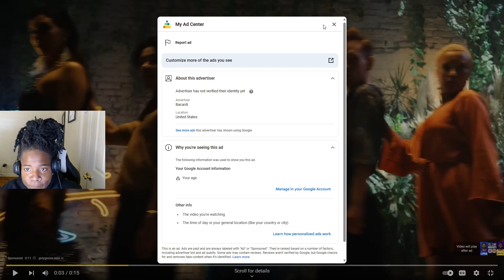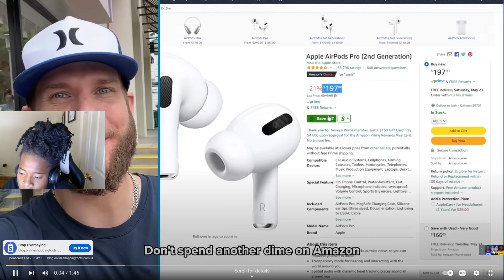CLIPPERS at LAKERS | FULL GAME HIGHLIGHTS | November 1, 2023 REACTION